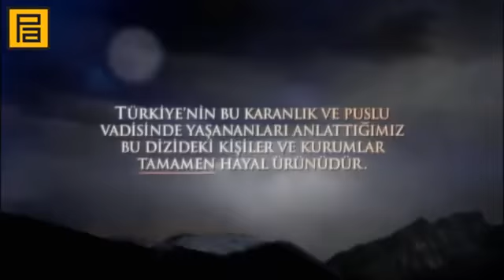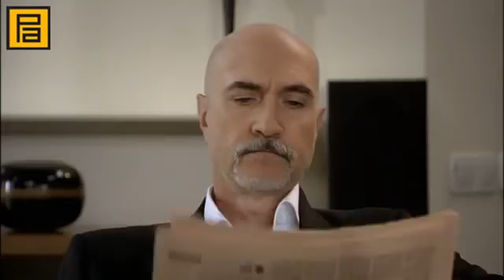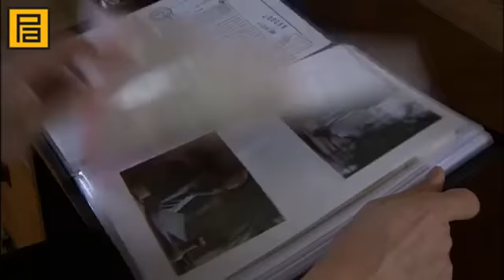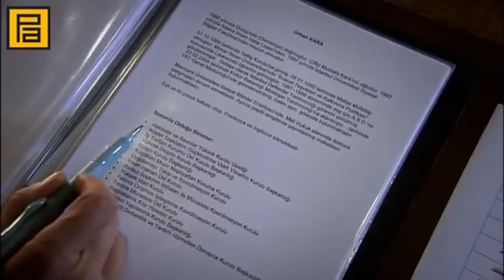Kurtlar Vadisi Pusu 92. Bölüm